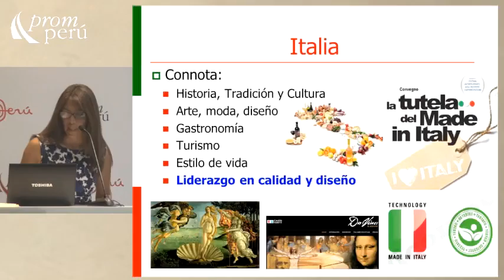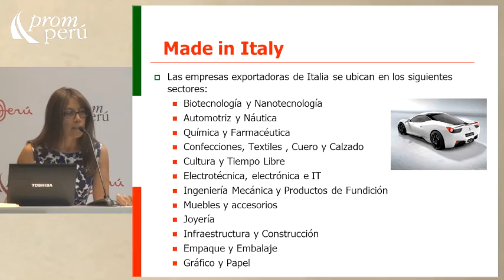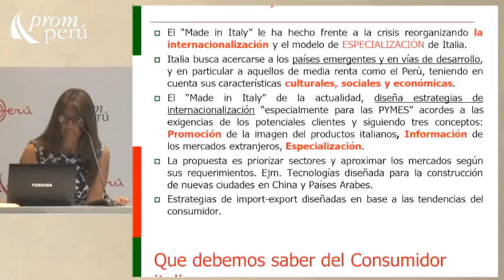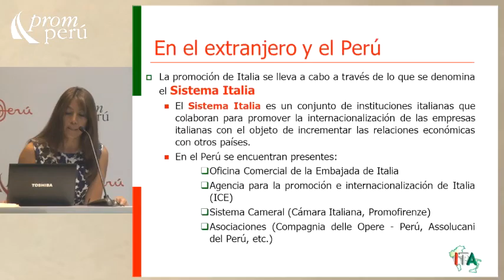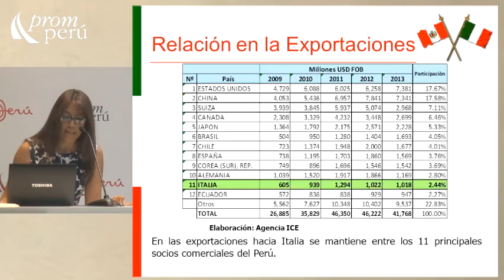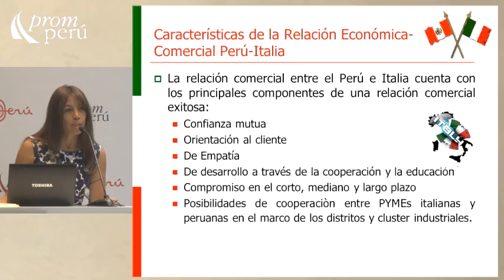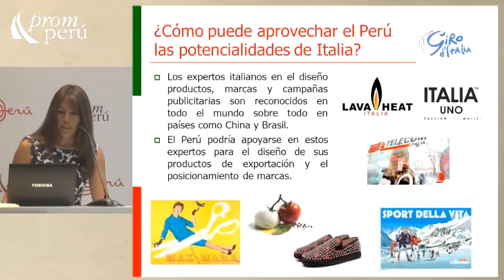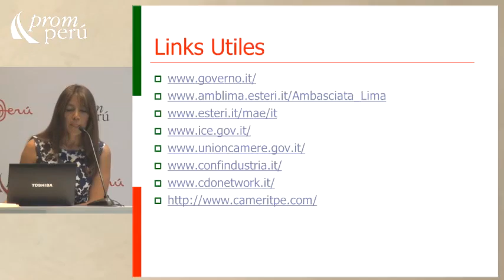Italia: Oportunidades Comerciales [05 de marzo de 2014]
Ponencia del Seminario Miércoles del Exportador PromPerú:
"Italia: Oportunidades Comerciales"

GUIMARAY, Miriam
Embajada de Italia en Lima